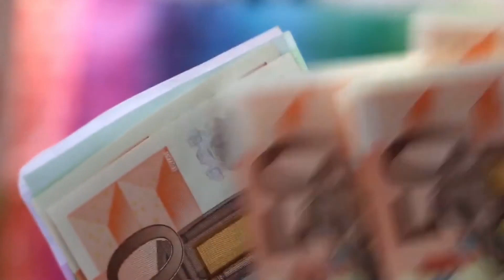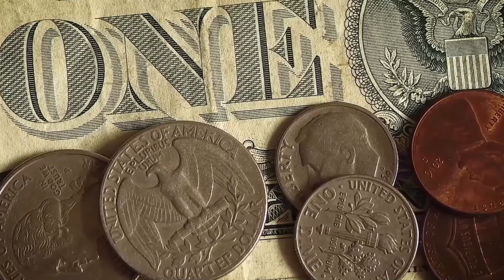How to make money on Tik Tok | Make money online | 3 easy ways to make money online